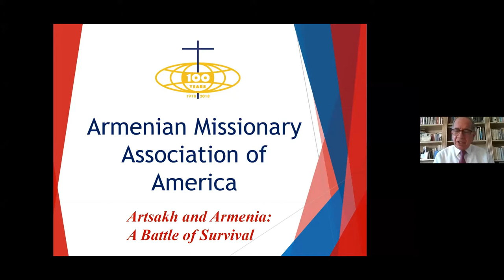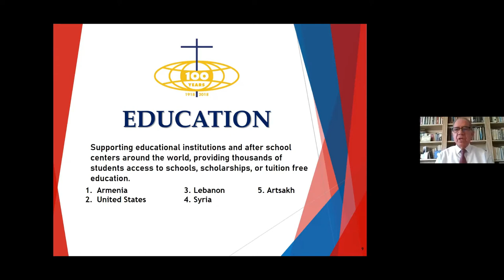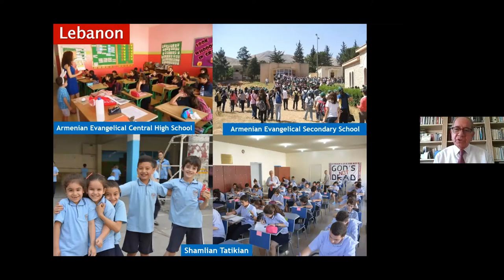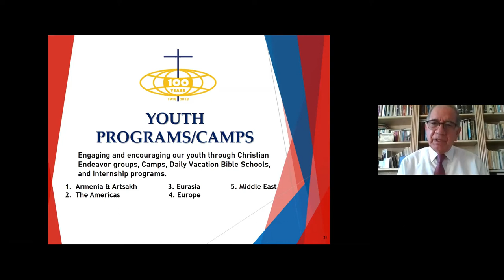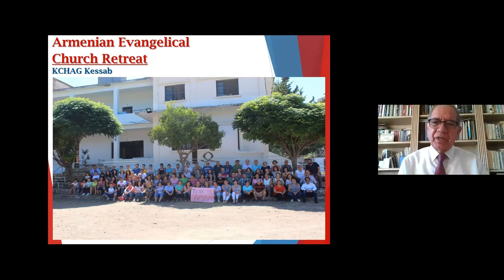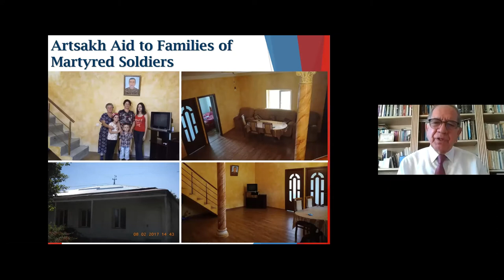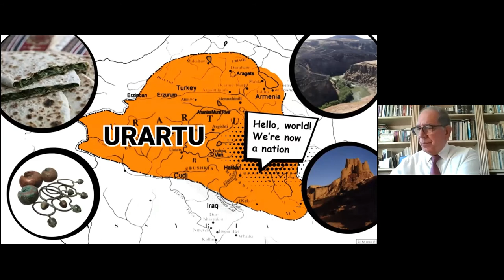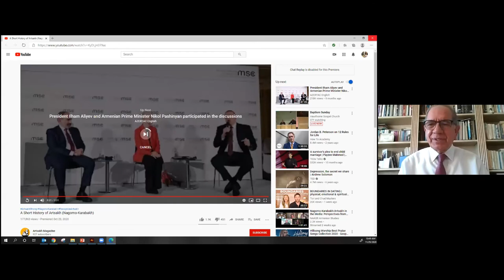AMAA Adult Education Presentation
The Armenian Missionary Association of America shared with us their history, current work in the world, and the ongoing crisis in Nagorno-Karabakh.